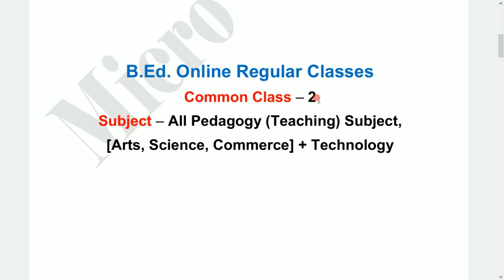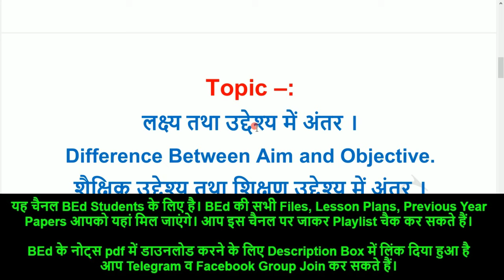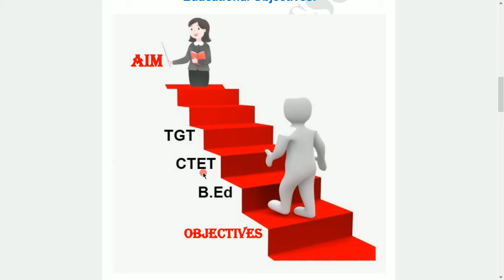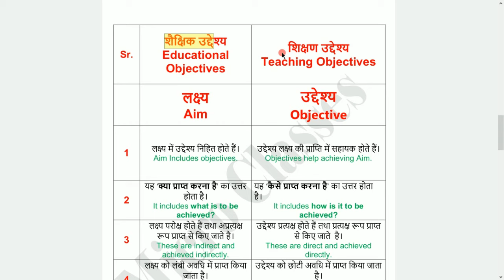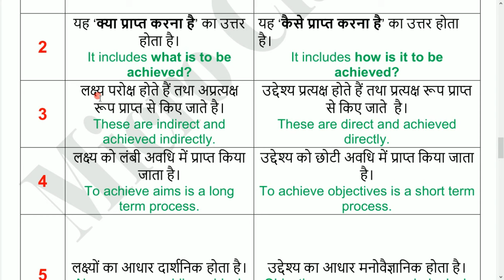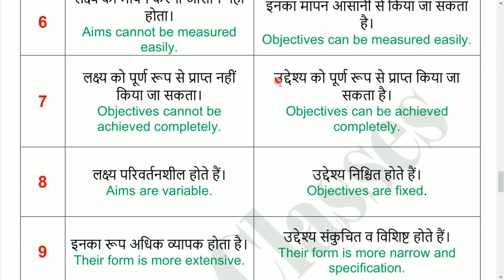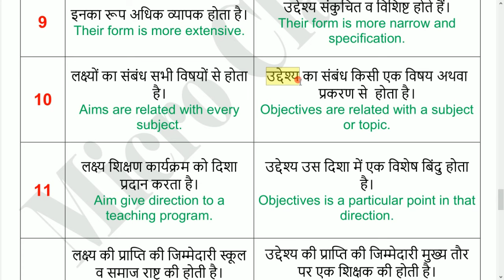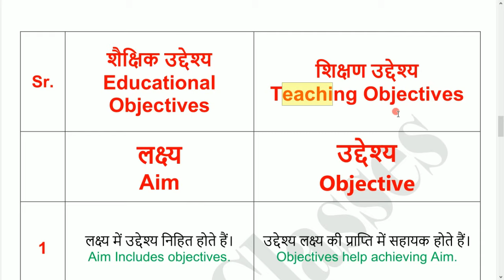लक्ष्य vs उद्देश्य, शैक्षिक उद्देश्य - शिक्षण उद्देश्य Aim objective educational teaching difference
लक्ष्य व उद्देश्य में अंतर,
शैक्षिक उद्देश्य व शिक्षण उद्देश्य में अंतर,

BEd की Files, Notes, Syllabus, Lesson Plans etc. Download करने के लिए आप Micro Classes नाम से टेलीग्राम चैनल Join करें। जॉइन करने के लिए नीचे दिए गए लिंक पर क्लिक करें।

B.Ed. के सभी विषयों के Paid Notes लेने के लिए आप इस नंबर पर '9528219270' Whatsapp कर सकते है।

Shaikshik uddesya v shikshan uddeshya mein kya antar hai,

अगर आप UP BEd से संबंधित कोई जानकारी लेना चाहते हैं या कोई प्रश्न पूछना चाहते हैं तो आप Facebook ग्रुप Join कर सकते हैं।

आप टेलीग्राम पर Micro Classes सर्च भी कर सकते हैं।।

b.ed pedagogy regular classes,
Pedagogy of SST,
Pedagogy of social science,
pedagogy of commerce,
pedagogy of computer science,
B.ed daily classes,
B.ed classes,
Bed technology daily free classes,
BEd notes download in pdf,
b.ed classes 1st year in hindi,
b.ed classes 1st year,
b.ed 1st year daily online free regular classes,
b.ed classes 1st 2nd 3rd 4th semester,
b.ed classes online free,
Up b.ed daily free classes,
B.ed. common classes,